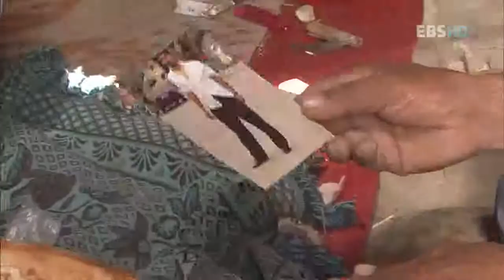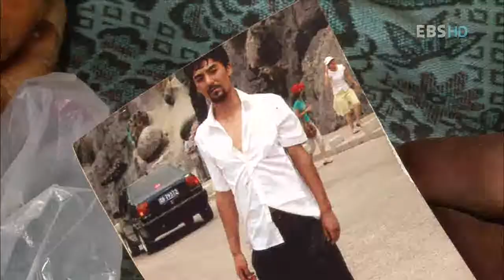세계테마기행 - World theme travel_신장위구르 1부 타클라마칸 사막의 전설_#004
EBS, 세계테마기행, World theme travel, 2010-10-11, 실크로드의 추억, 중국 신장위구르 1부 타클라마칸 사막의 전설

타클라마칸 사막과 사막도로 개통 후 세상과 소통하기 시작한 호탄을 찾아 위구르인의 전통적인 삶과 실크로드 시대 주요 수출품이었던 옥을 캐며 살아가는 사람들을 만난다